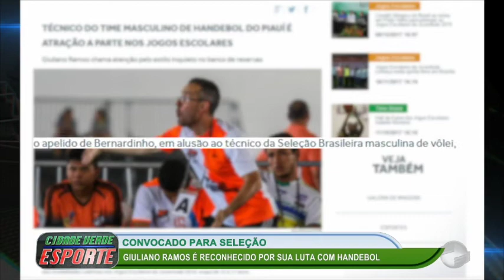Giuliano Ramos vai ser auxiliar técnico na seleção brasileira juvenil